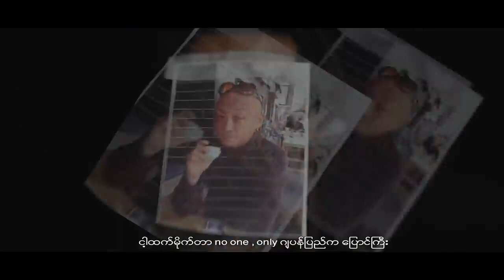Bay Dope - OUJ